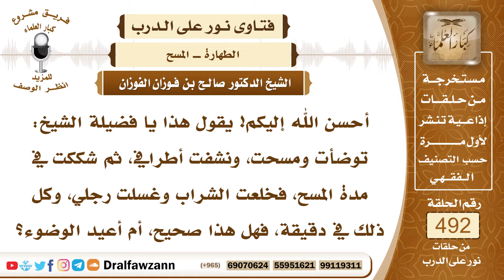7271- شك في مدة المسح فخلع الخف بعد الوضوء وغسل رجليه - الشيخ صالح الفوزان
"7271- أحسن الله إليكم! يقول هذا يا فضيلة الشيخ: توضأت ومسحت، ونشفت أطرافي، ثم شككت في مدة المسح، فخلعت الشراب وغسلت رجلي، وكل ذلك في دقيقة، فهل هذا صحيح، أم أعيد الوضوء؟
الجواب: الجواب: ما دام أن الشك قريب من الوضوء، ولا يزال الماء على أعضائك، وخلعت الشراب لتغسل الرجلين، يعني شككت في غسل الرجلين، فخلعت الشراب لتغسل الرجلين بيقين، فلا بأس بذلك، يكفي غسل الرجلين؛ لأن الموالاة لم تفت، أما إذا مضى وقت بعد الوضوء ونشفت الأعضاء، فلا بد من إعادة الوضوء كاملًا إذا حصل فيه نقص.
السيرة الذاتية:
للاشتراك في قناة الشيخ صالح الفوزان

14_ الشيخ محمد أمين الشنقيطي
يتيوب

15_سماحة المفتي عبد العزيز آل الشيخ
 يوتيوب

رئيس الفريق
لمشروع كبار العلماء